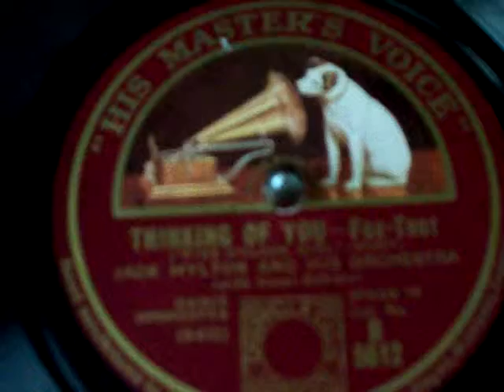Copy of Orthophonic Victrola - Thinking of You - His Master's Voice - B5612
Jack Hylton & His Orchestra, (from "Five O'Clock Girl") recorded 1927 as played on 1928 Orthophonic Victrola FOUR-TWENTY